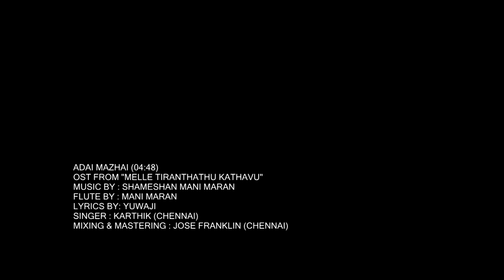ADAI MAZHAI OST of MELLE TIRANTHATHU KATHAVU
MOVIE : MELLE TIRANTHATHU KATHAVU (Malaysia)

Produced by : Karthik Shamalan (S Cape Imagination)